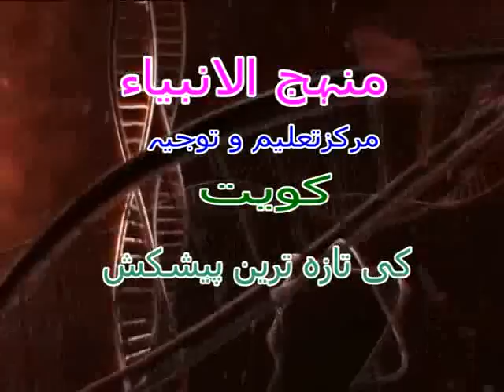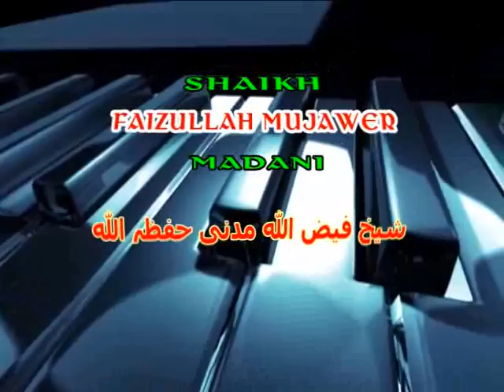Jang E Khandaq Part 01 By Sheikh faizullah mohammadi madani